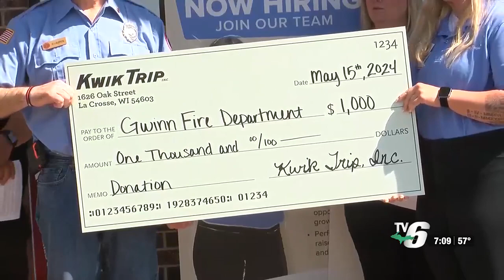Kwik Trip lends a hand to Marquette County first responders with donations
All those who received a donation said the money will go a long way to help the community.